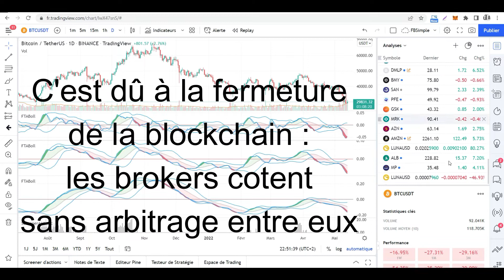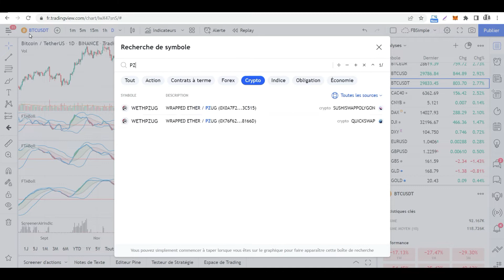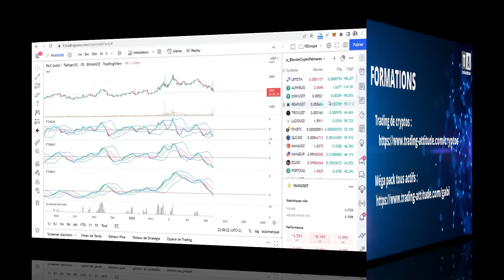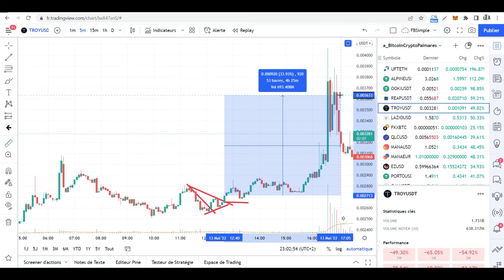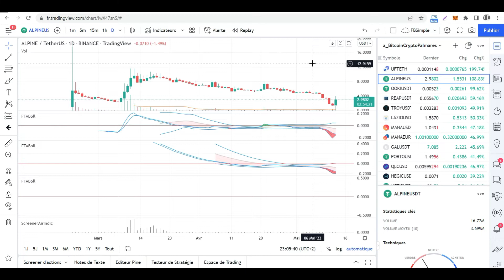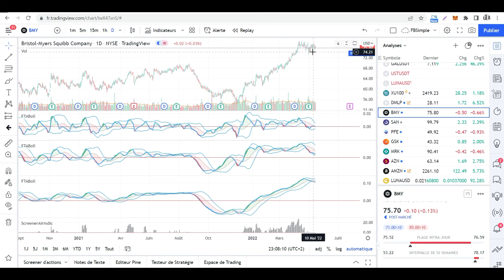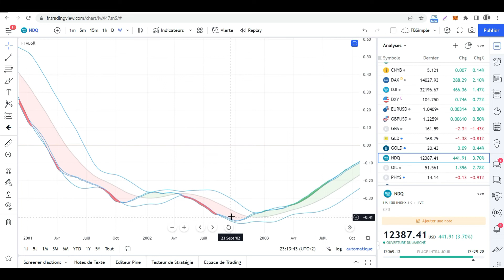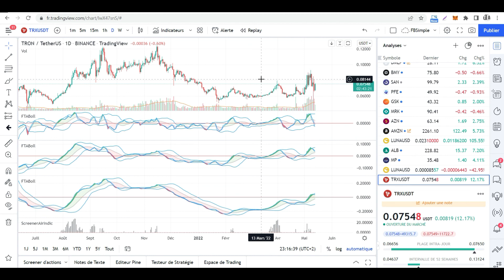160 pourcent sur la cryptomonnaie ALPINE retour des opportunités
Les opportunités en intraday réapparaissent. +160% sur ALPINE. Positionnez-vous intelligemment avant le rebond. Mais vosu devez savoirune chose avant de revenir sur les marchés après le krach.

160 pourcent sur la cryptomonnaie ALPINE retour des opportunités